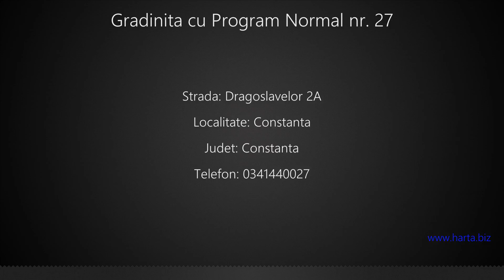Gradinita cu Program Normal nr. 27 Constanta